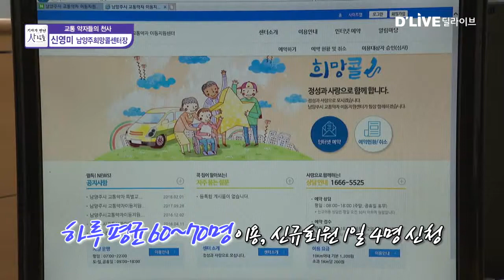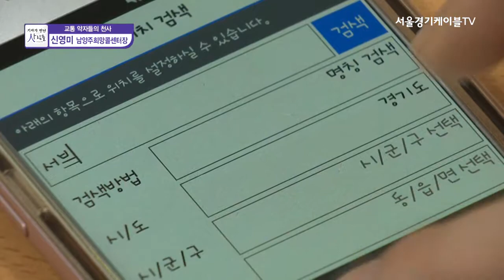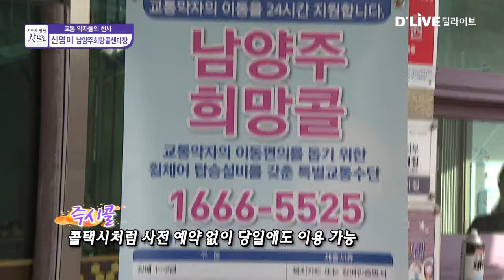[2018 기자가 만난 사람들] 8회_남양주희망콜센터장 신영미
방송일 : 2018/02/22